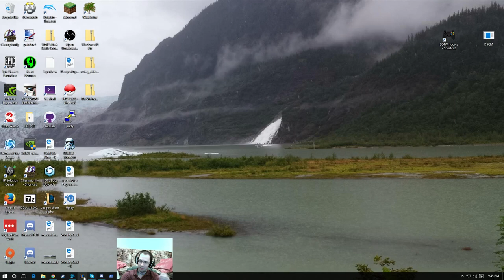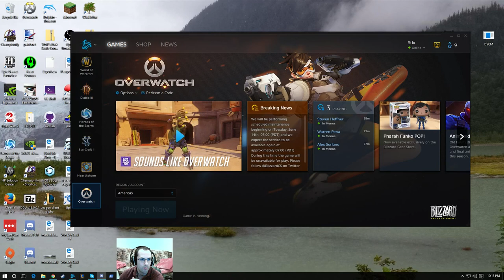Testing out new 1080 GTX! Overwatch